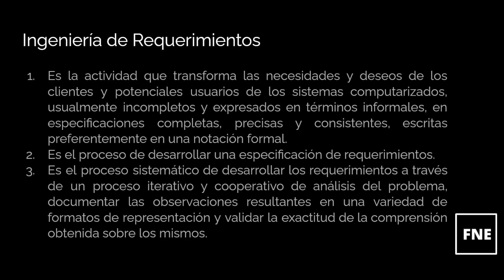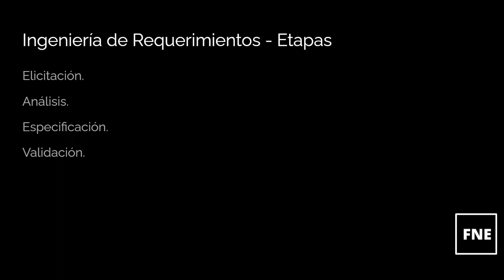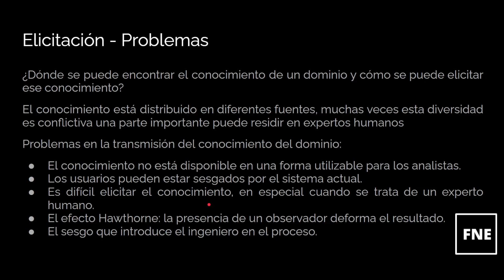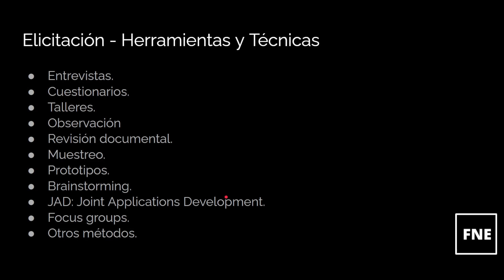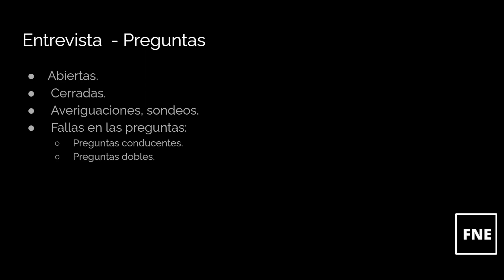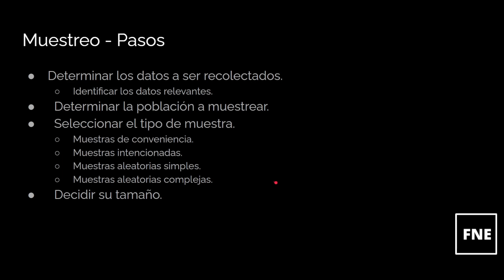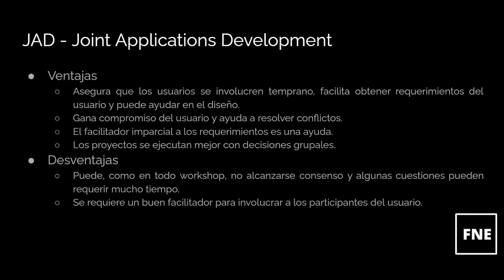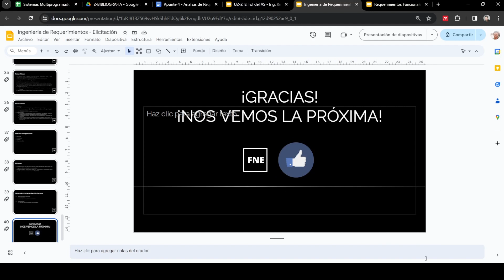INGENIERÍA DE REQUERIMIENTOS | ANALISIS DE SISTEMAS | ELICITACIÓN | ENTREVISTAS | CUESTIONARIOS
Sumérgete en el fascinante mundo de la ingeniería de requerimientos con este completo tutorial. Exploraremos los fundamentos esenciales de la ingeniería de software, centrándonos en el análisis de sistemas, la elicitación de requerimientos y la importancia de comprender las necesidades del cliente. Aprende las mejores prácticas y técnicas para recolectar, analizar y documentar los requisitos de un sistema de software. ¡Prepárate para dominar la ingeniería de requerimientos y llevar tus habilidades de desarrollo de software al siguiente nivel!